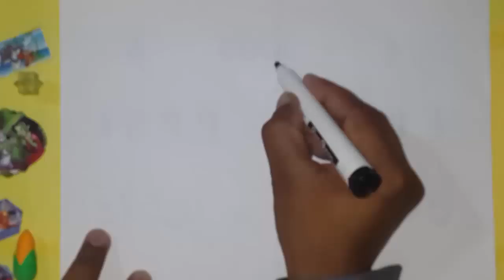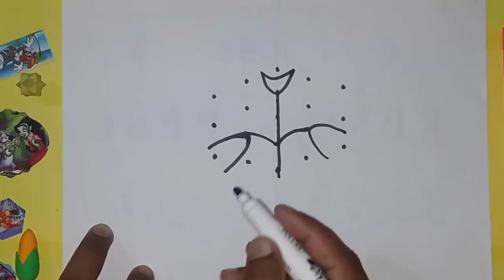Circle Ki Madad Se Flower Banana Sekhty Hain | Easy Drawing | Ahsan Dc